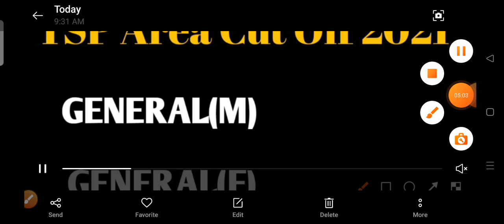ग्राम विकास अधिकारी परीक्षा वाले मिठाई बांट दो || VDO CUT-OFF 2021, इतने कम नंबर पर पेपर पास होगा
Gramsevak Cut-off list 2021,Vdo Cut Off Mark's 2021,Vdo Answer Key Pre Exam,

Gramsevak Answer Key 27 December 2021,Vdo Paper Solution PDF,Vdo Paper, Gramsevak Answer Key utkarsh classes,Vdo Cut Off Mark's, gram Vikas Adhikari paper solution, Vdo Pre Cut Off Mark',Vdo Marit,